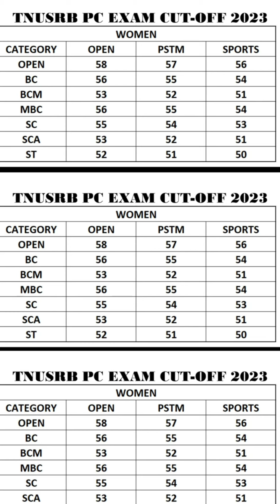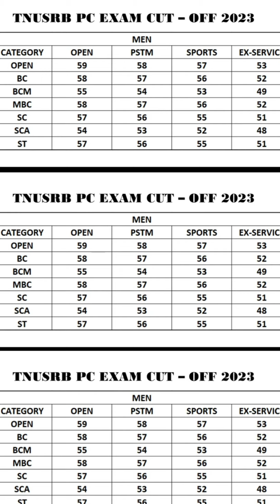Tamil Nadu Uniformed Staff Exam 2023 |PC Exam 2023 CUT OFF REVIEW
தமிழ்நாடு சீருடை பணியாளர் தேர்வு 2023 |PC Exam 2023 CUT OFF REVIEW|‎@vjsneha

How to store meat in freezer for one Week|NonVeg Storing Hacks|How to store non veg in tamil

ஓசூர் ல! Evening time la oru super ana snacks|இவ்ளோ Taste ஆன sweet ah!!!|variety sweets in ஓசூர் ;